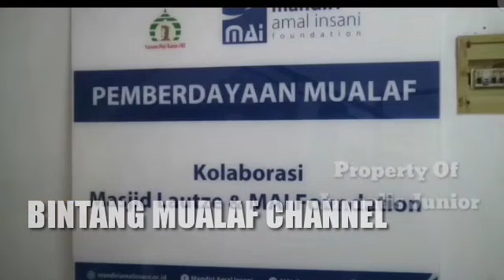SAIFUDIN IBRAHIM: SEM4K1N MEN1ST4 : SEM4K1N BANYAK YG MUALAF 🛑 SATU KELUARGA TIONGHOA MASUK ISLAM